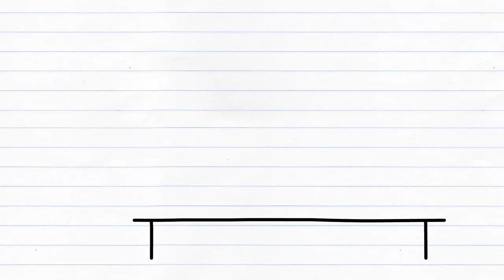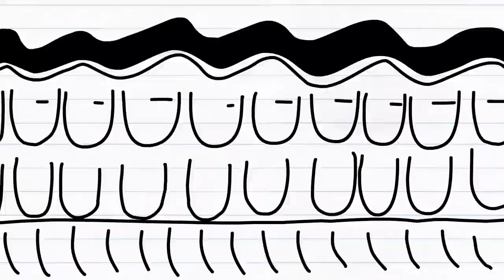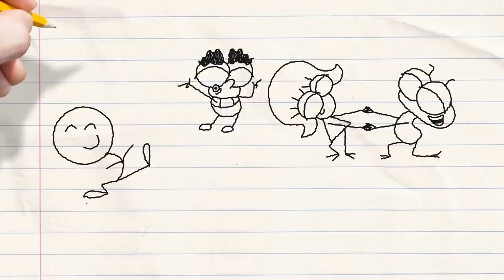Keyboard To Success and More Pencilmation! | Animation | Cartoons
Pencilmate finagles his way into SUCCESS with one handy dandy button!

3:12 - SHAKE IT TILL YOU MAKE IT

5:09 - AN OFFICE YOU CAN'T REFUSE - Pencilmate's boss won't let him stop working... but EVERYTHING IS BREAKING!! What will Pencilmate do?!

8:23 - THE IPODD COUPLE

11:26 - BALLOONEY TUNE

13:39 - ELVIS IMPRESSLEY

15:44 - FUNNY PHONE

18:26 - BUS A MOVE

21:36 - MAGIC MIC
Mini P is following Pencilmate around with a mic!! What for?!

24:30 -  ABRACADABRAHAM LINCOLN
For sale: historic hat that will drive you crazy!

27:24 - FRANK’S MASTERPIECE
Hank presents his own masterpiece : driving Frank crazy!

28:48 - DISCOH—NO!
Penciltoons can get the party restarted!

CREDITS FOR KEYBOARD TO SUCCESS

Additional Ideas - Ama Bollinger, Andrew Martin, Jared Woods
Series Continuity - Ama Bollinger
Story Supervisor - Brien Hart
Storyboards - John Berry
Director - Matt Wilson
Animation - Josh Palmer and Josh Floyd
Palette Design - Gunnar McGriff and Christine Buccola
Animation Revisions - Ralph Ravina
Composition - Ralph Ravina